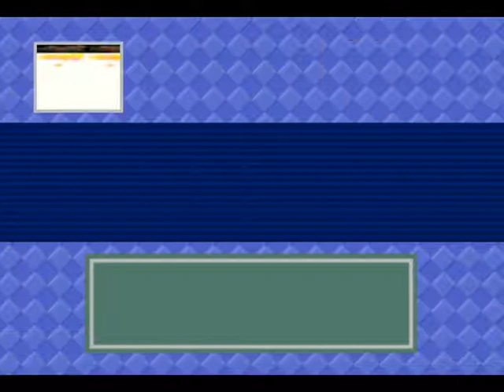Pokemon Snap with Tom - 5 / 7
Recorded live on July 8 at 8:39pm. -- Recorded live on Justin.tv